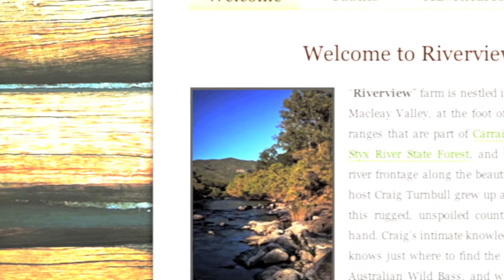mysocialface website clients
Your website is your company's 21st Century Showroom! How good is it. mySocialface.com™ offers Website assessments, we look at design, SEO, user experience and more. We also design and build websites that are: easy to find, easy to navigate and affordable in price. Would you like to know more?